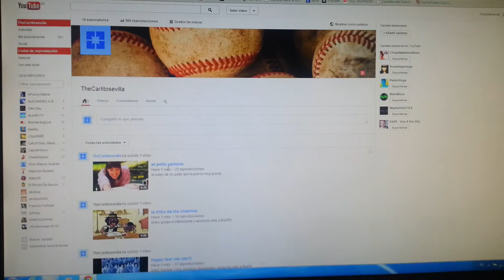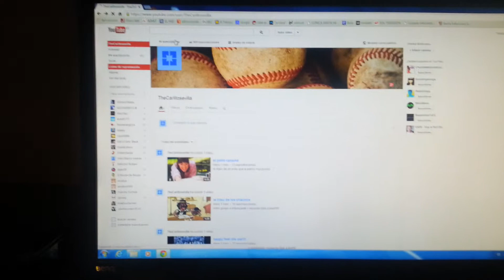500 reproducciones!!!!!!!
video corto e interesante y recordar darle a like y comentarios